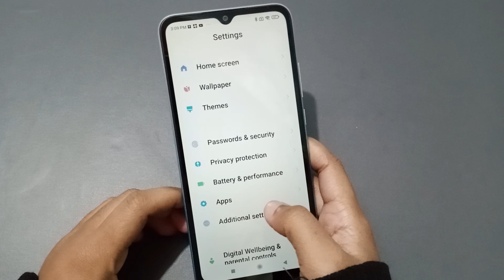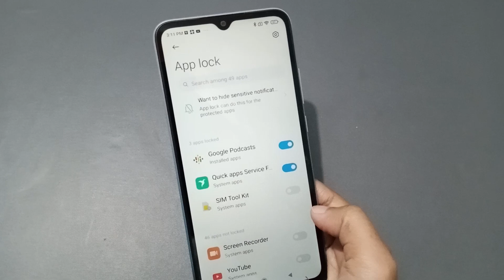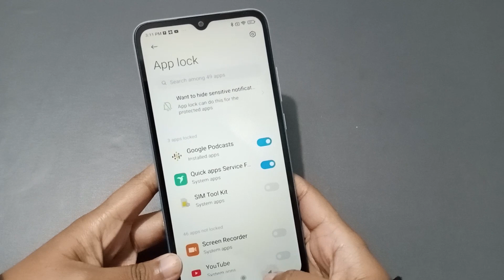poco c50 set applock, applock set kaise kare, poco phone applock setting